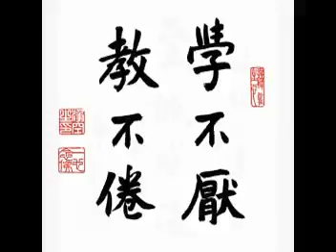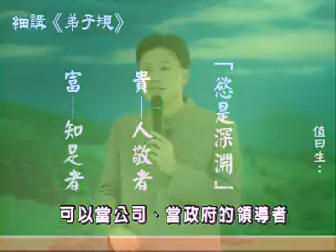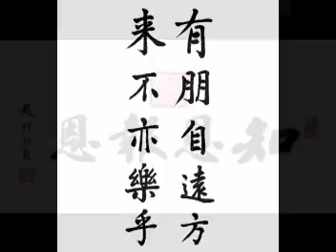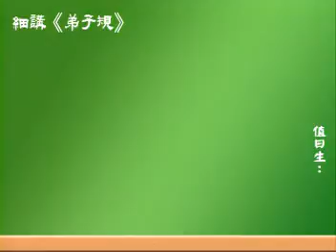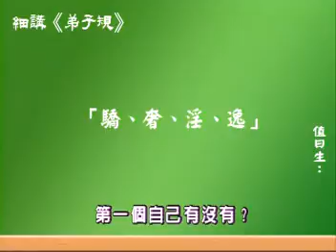弟子規 細講 D2-2 幸福人生講座 台南淨宗學會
孝親尊師  知恩報恩

地址︰基隆市七堵區南興路148號

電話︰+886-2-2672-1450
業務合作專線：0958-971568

300新竹市北區北大路346號13F之1